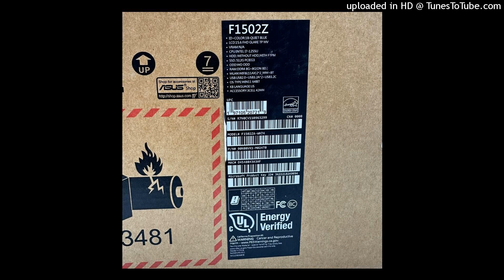Бакни ме - Сашка Петковска